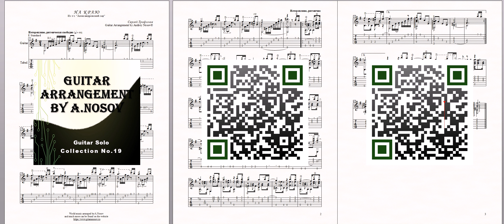На краю (С.Трофимов) Ноты и табы для гитары соло